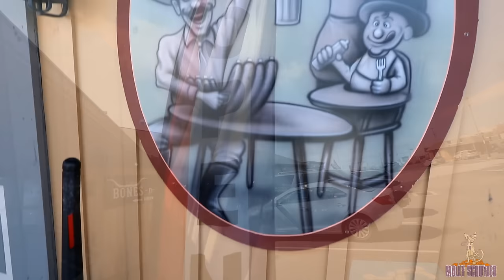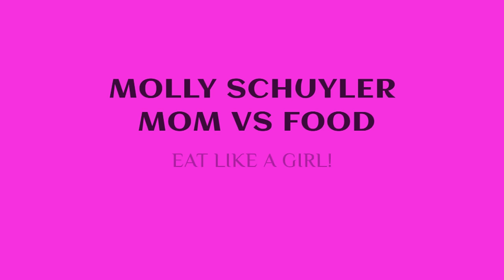FULL MENU BURGER CHALLENGE ~ HUGE AND IMPOSSIBLE! ~ MENU CHALLENGE ~ DAN KENNEDY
Definitely a challenge for the books! Dan Kennedy and I took on the whole burger menu at bones and shells. This was intensely huge. We also did onions straws and we actually ate a whole pie that was offered to us afterwards. Check and see how we do with this, and our love for burgers.

mollyschuylereats

molly schuyler

music creds

epidemic sounds